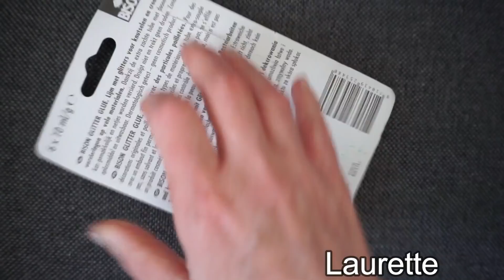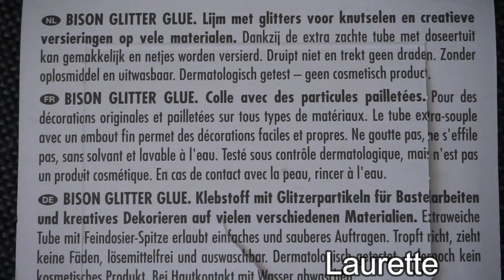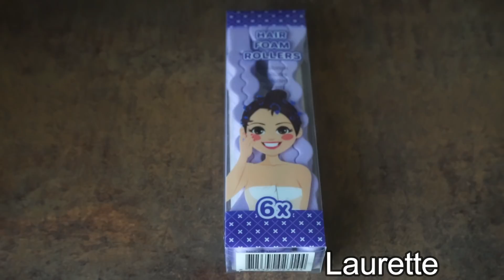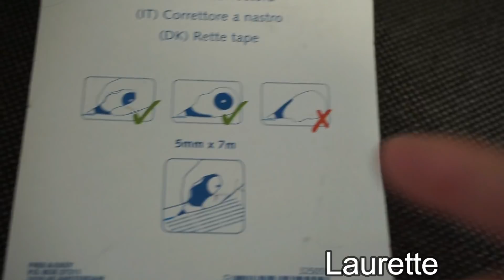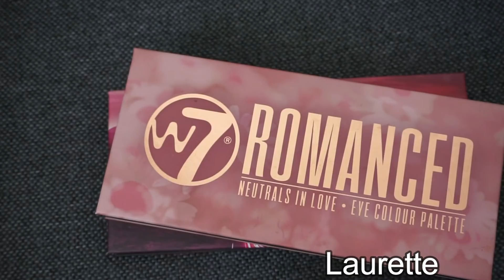J'AI ACHETÉ LES PIRES PRODUITS ACTION 👎👎👎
Aujourd'hui, je vous parle des pires produits que j'ai acheté chez Action au cours de ces 2 dernières années!!

* I-GRAAL: GAGNEZ 10€ de CASHBACK TOUT DE SUITE au lieu de 3€ ainsi que de l'argent sur vos achats en ligne en vous inscrivant ici: